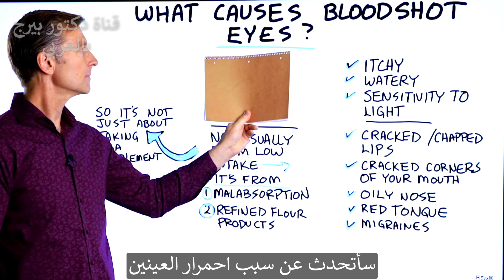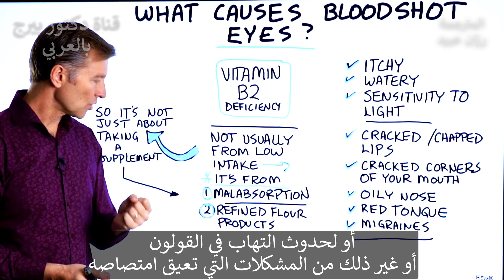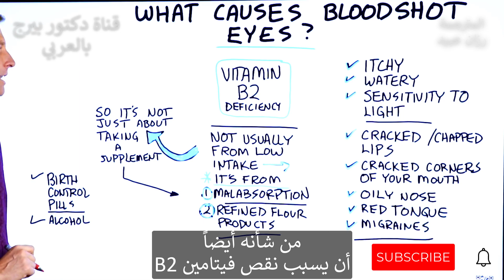احمرار العين وتشقق الشفاه والأنف الدهني هي أعراض لنقص هذا الفيتامين الهام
سنتحدث عن سبب احمرار العين من غير التهاب ومن المثير للاهتمام أن نقص فيتامين ب 2أو ريبوفلافين  يمكن أن يتسبب في ظهور احمرار العين.
يمكن أن يسبب انخفاض فيتامين ب 2 أعراضًا أخرى تتعلق بالعينين ، بما في ذلك حكة العيون ، وعيون دامعة ، وحساسية للضوء.
بصرف النظر عن عينيك ، قد يتسبب نقص فيتامين ب 2 أيضًا في ظهور أعراض مثل:
• تشقق أو تشقق الشفاه
• تشقق زوايا فمك
• الأنف الدهني
• احمرار اللسان
• الصداع النصفي
السؤال هو ما الذي يسبب نقص فيتامين ب 2؟ لا يحدث نقص فيتامين B2 عادة بسبب عدم تناول ما يكفي من الأطعمة التي تحتوي على فيتامين B2. بدلاً من ذلك ، عادةً ما يكون ناتجًا عن حالة سوء الامتصاص.
هناك سببان رئيسيان لضعف امتصاص فيتامين B2. يمكن أن يسبب الالتهاب في الجهاز الهضمي مشاكل في الامتصاص ، ويمكن أن تسبب الكربوهيدرات المكررة سوء الامتصاص.
يعد الخبز والمعكرونة والحبوب والبسكويت والفطائر والوافل والبسكويت وجميع منتجات الكربوهيدرات المكررة مدمرة جدًا للجهاز الهضمي. تجنب هذه بأي ثمن لأنها تحوي الغلوتين الذي يسبب رد فعل التهابي بالأمعاء مما يسبب سوء الامتصاص.
أغنى طعام بفيتامين ب2 على الاطلاق هو الكبدة (الغنم أو البقر)
تابعنا على فيسبوك:ArabicDrBerg
وانستجرام: drberg.ar

شكراً للمشاهدة!